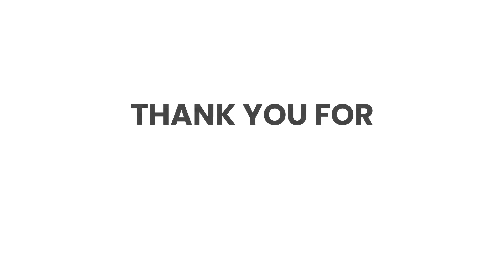Holi celebration in Kathmandu (Nepal)||काठमाडौँ उपत्यकामा फागु पुर्णिमा (होली) || HD 5.3K Video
Holi Festival (Fagu Purnima) in Kathmandu-Nepal 2021, The festival of colours
काठमाडौँ उपत्यकामा फागु पुर्णिमा (होली) २०७७, रंगहरुको पर्व

Holi is the festival of colour It is celebrated with colors to mark the victory of virtue and goodness over evil. ... People are seen with different varieties of colors on Holi. They put colors on each other, sing, dance. They worship Lord Krishna and put colors on his idol.